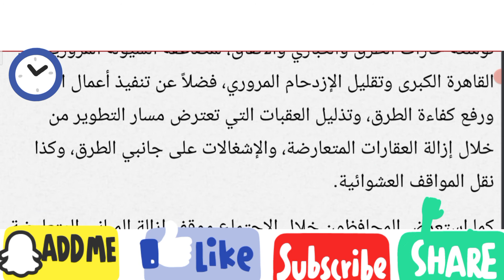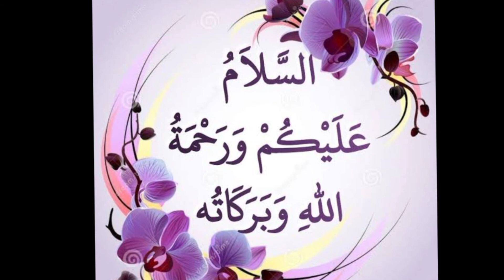رئيس الوزراء: سرعة تنفيذ إزالات المباني المتعارضة مع تطوير الطريق الدائري و!!!!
رئيس الوزراء: سرعة تنفيذ إزالات المباني المتعارضة مع تطوير الطريق الدائري وصرف التعويضات
تكليف من الرئيس السيسي بالإسراع في معدلات التنفيذ تيسيرا على المواطنين